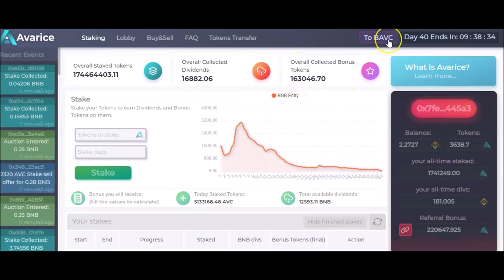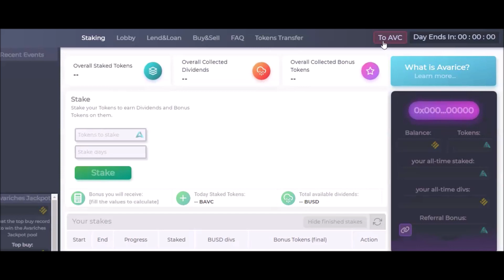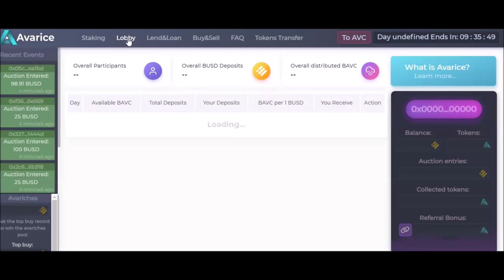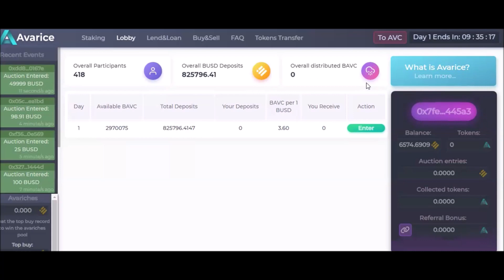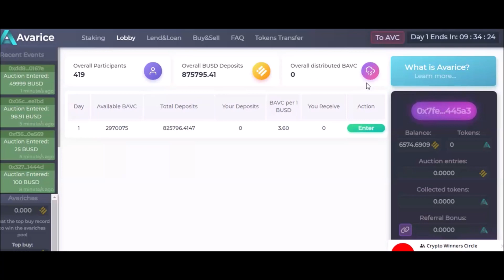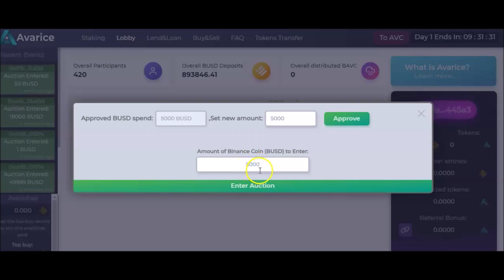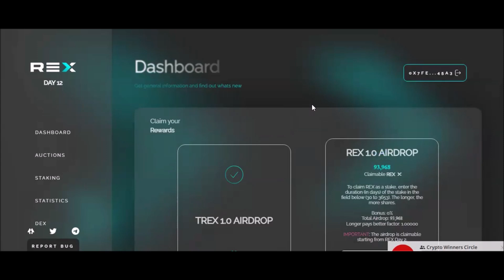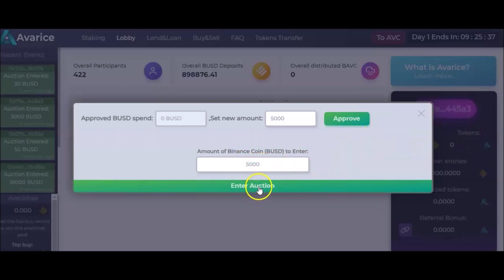🔴 NEW DAPP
⛔I AM NOT NOT NOT ON WHATSAPP!!!

 DRIP TEAM BUDDY ADDRESS:

0x7fe7feDF776A886296A02b44c2e7A67B08e445A3